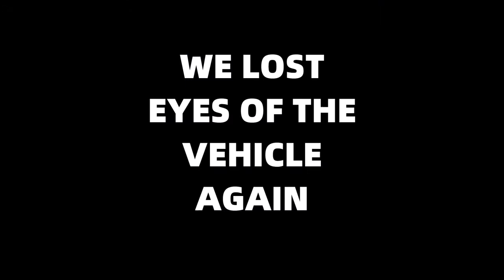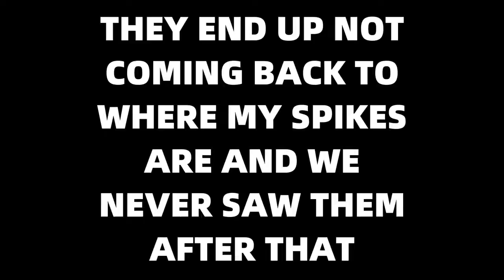ProGamer Network 1 - Way To Fast! - Law Enforcement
Chasing down 3 supercars but we keep losing them!

Join ProGamer Network

Sorry for the low quality I will make it 1080p next time.